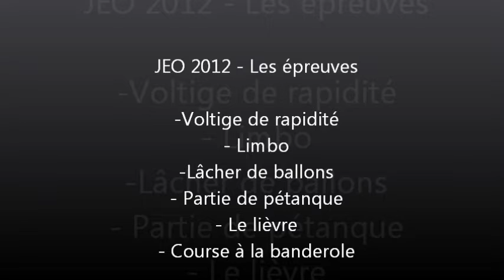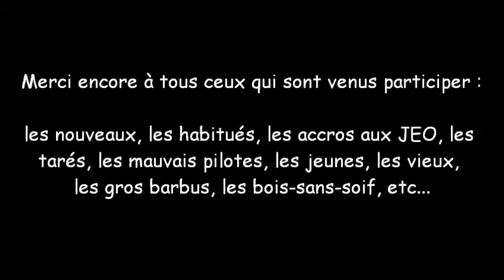Jeux Electr'Olympiques 2012 à Lunel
4ème édition des JEO 2012 organisés par le club de l'ADAL (Lunel, 34)
Des épreuves aux règles aléatoires, des juges spécialistes de la mauvaise foi, des crashs et surtout rigolades assurées !!!